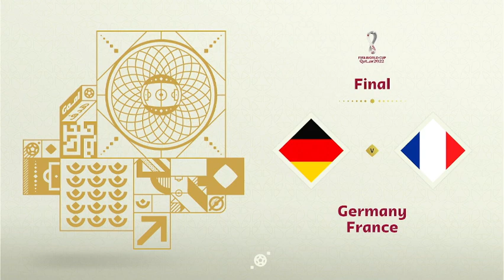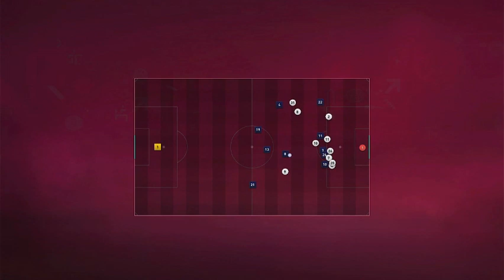Deja Vu All Over Again? - Germany FIFA 23 World Cup #3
WARNING: This tournament mode is NOT aiming to be realistic in the slightest; after all, this is a video game lol. If you want realism, then watch actual football. Thank you :)